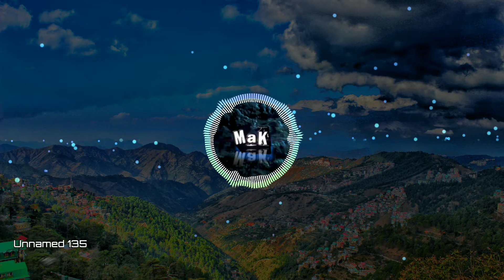Unnamed 135 - MaK Music - 🆓 Free Beat ©️ No Copyright Music 2021